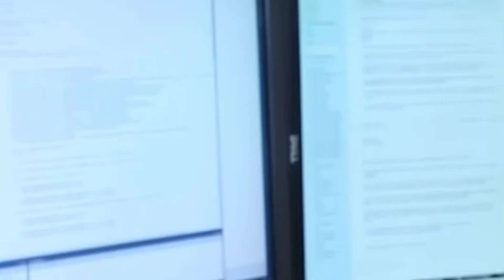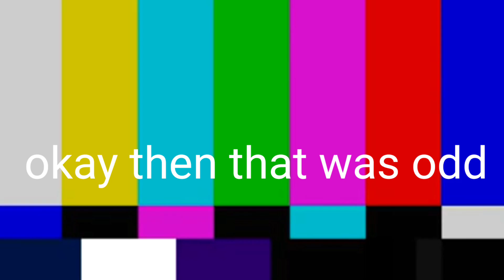YTP (youtube poop): Dr. nosnohj ainotna and htennek nodnarb, and the narrator went insane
chapter times:
Intro -  0:00
the youtube poop - 0:22
outro - 2:57